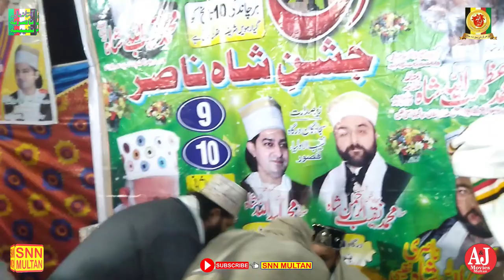jeeway mara peer sohna||SNN MULTAN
jeeway mara peer sohna|جیوے میرا پیر سوہنا|SNN MULTAN.(Official chanelAStana Alia Nasaria Naqeebia ahal Pur Multan)This channel is framed on Islamic videos and Islamic information’s., Watch here Qawalies, Naats, Quraan Reciting’s, Islamic speeches. Please
SNN MULTAN
SNN MULTAN